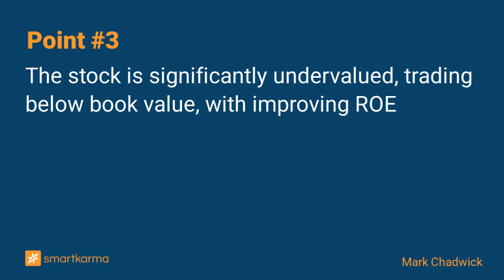NEC (6701) | Even Higher Conviction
NEC offers a unique combination of a discounted valuation today with a clear structural growth story across the thematic areas of DX and 5G. Recent share buyback adds to confidence about the future.
-  by Mark Chadwick on NEC Corp in Equity Bottom-Up

Key points:
1. NEC's buyback announcement sends a clear message that the MTP is on track and management feel the stock is undervalued
2. The recent IR DAY increased our conviction in the financial model. We were impressed with the improving pipeline of Open RAN customers
3. The stock is significantly undervalued, trading below book value, with improving ROE